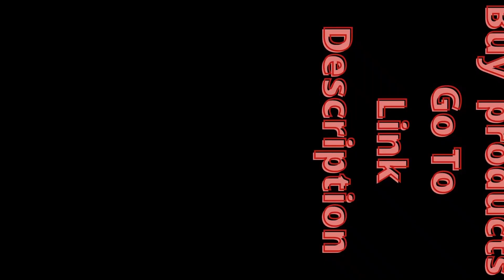Fire Boltt Dagger smartwatch full specification and Price | smart watch 2023 | 1.43- AMOLED Display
Fire Boltt Dagger smartwatch full specification and Price | Best Round Frame smartwatch under 4000
Fire-Boltt COBRA *Rugged Smartwatch Ka SACH* ⚡️ WILL IT SURVIVE?
Fire Boltt Dagger Smartwatch⚡1.43- AMOLED Display | BT Calling | 15 Days Battery⚡Features
Fire Boltt Quantum Smartwatch Full Specification and Price | Most Premium Smartwatch under 4000
fire boltt dagger launch date in india
fire boltt dagger review
best smartwatch in india